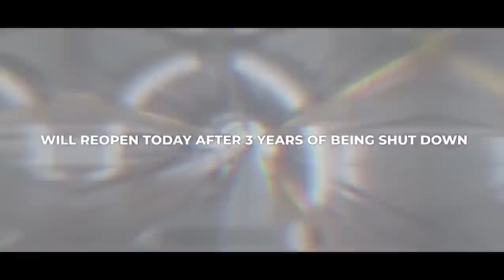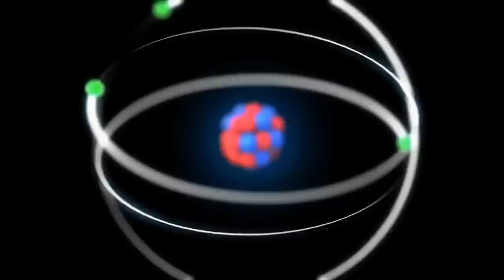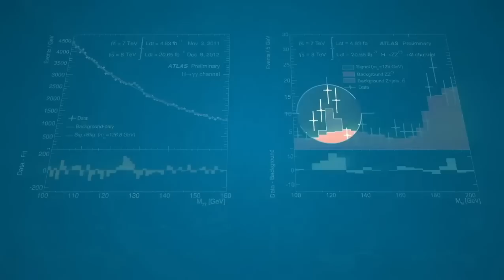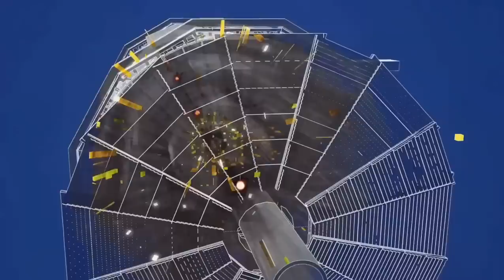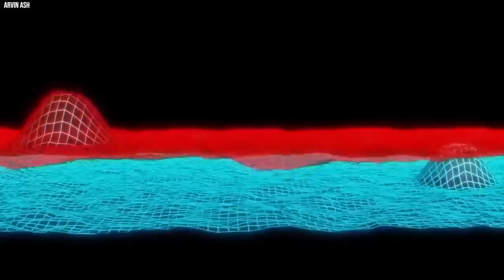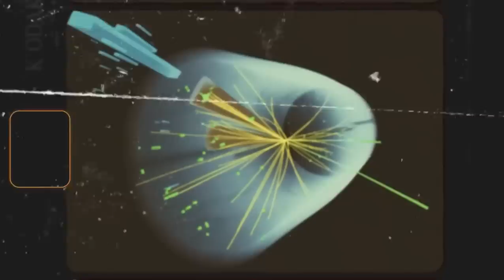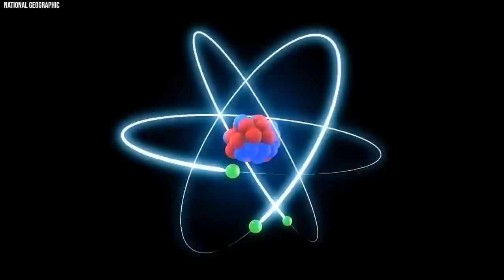CERN Scientists Break Silence On Chilling New Discovery That Changes Everything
The European Council for Nuclear Research (CERN), well-known for its contributions to particle physics, is at the forefront of scientific innovation. A unique finding from the Large Hadron Collider was just made public by the renowned particle physics laboratory, which has the potential to alter our understanding of the cosmos. According to scientists, this strange finding could prove that extraterrestrials live in the same universe. Experts were excited and debating this fantastic notion. Will this remarkable occurrence alter our perception of the cosmos? If yes, how does this comprehension show up? Come along as we investigate a recent finding and see how researchers at CERN shattered the taboo around a finding that might fundamentally alter our understanding of the world. Founded in the mid-1950s, CERN, as it is more often known, has gained recognition for conducting extensive experiments. Although he has received a lot of attention, his experiments have sparked worries about the potential to divide reality, create black holes, and pose several other problems. The building of the Large Hadron Collider is one of CERN's most ambitious and contentious undertakings. It is the most recent iteration of the current CERN accelerator complex, having gone into operation on September 10, 2008. It has a series of accelerators that raise the energy of particles, and more than 27 km of superconducting magnets. Over $4.5 billion was spent on CERN's incredible creation. Given that the LHC has produced some of the most significant discoveries of the past few decades, including the discovery of the Higgs boson and other previously undiscovered items, many people think the money was wisely spent.

This enormous money maker has the ability to spin various items around the ring at speeds of up to 11,000 revolutions per second and the speed of light. This is accomplished by the Large Hadron Collider by employing very potent electrons in an accelerator that produces a magnetic field that is over a thousand times stronger than that of a common magnet. Concerns have been raised on how powerful magnetic fields may affect adjacent electrical equipment as well as the Earth's magnetic field. When two objects are driven into a violent collision, a lot of energy and difficulty are released. Objects that collide go in all directions and, for the most part, vanish quickly after impact. Searchers can locate new objects by moving an item's position. With this in mind, specialised high-security gadgets are positioned all around the accident site to gather data pertaining to every incidence. This amount of data may increase quickly and takes work and time to process. Each year, these collisions yield almost 15 petabytes of raw data from LHC experiments, which are needed for the essential data analysis. The library has more than 200 petabytes of data. A petabyte is equivalent to 250,000 films. They found evidence of quark existence. As scientists point out, quarks are the fundamental building elements of matter and come in a variety of shapes. Some of these quark flavours disintegrate in the eye into other things because they are so unstable. Due to their enormous intensity, beauty quarks, with lifetimes of one trillionth and two trillionth of a second, are the focus of interest. Based on conventional assumptions, experts predicted a different degradation trend. However, there is only a 70% likelihood that quarks will decay into muons if they decay into electrons, according to data from the Large Hadron Collider. These variations are only conceivable in the event that the processes in issue have an unknown origin. Some experts have concluded that this suggests a novel application of physics may be involved.